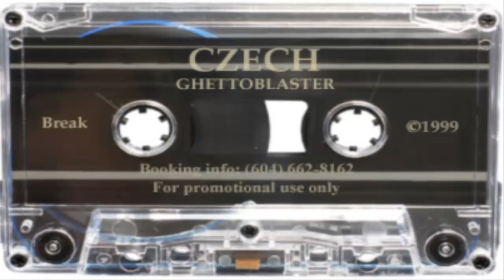Czech - GhettoBlaster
This mixtape is one of my favorite mixes by Czech. I'm not a huge breaks fan but I like 'em and this mix just hits the spot for me. The breaks are funky with a little acid and electro in a good ratio. Its not as bass heavy as some mixes by Icey or other Florida guys but its still got a nice groove to it. And if you like breaks check out my channel for mixes from Simply Jeff, Rick West, Bassbin Twins, Omar Santana and more along with over 250 mixtapes and livesets from the 90s and early '00s